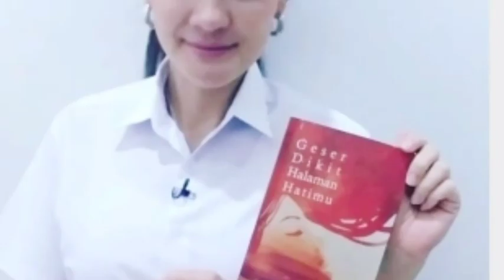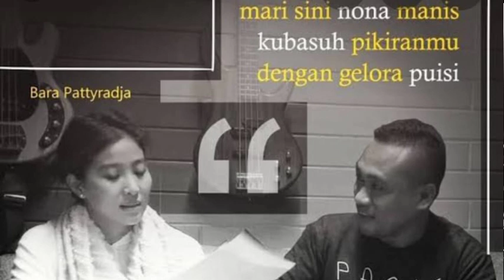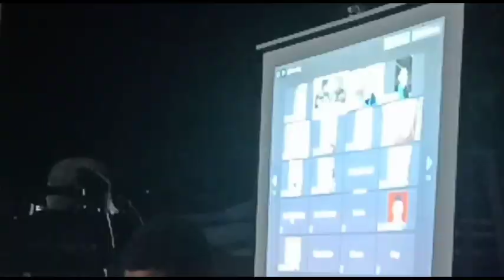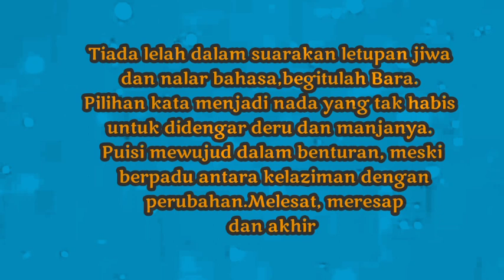🔴Bara Patty Radja putra Lamaholot, Sang Pujangga Indonesia menggugah EnDE